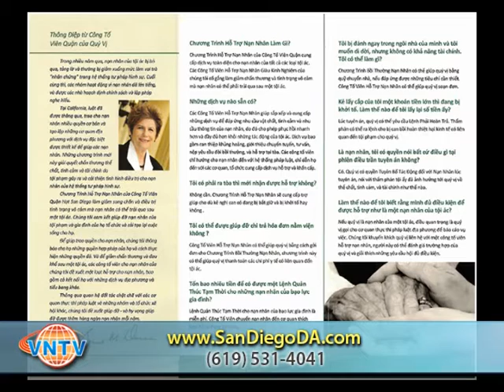Chương Trình Hỗ Trợ Nạn Nhân: Victim Services from San Diego County District Attorney Office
VNTV 20 Phút Với Quang Viên
Chương trình hỗ trợ nạn nhân từ văn phòng Biện Lý San Diego giúp đỡ nạn nhân của các tội phạm như trộm cắp, hiếp dâm, tấn công, hành hạ người cao niên, giết người...

4655 Ruffner St, Suite 180